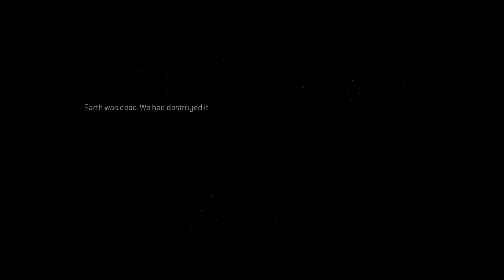Outriders (PS4) Technomancer Playthrough | Part 1 (No Commentary)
Part 1 of my ongoing Technomancer playthrough of Outriders on PlayStation 4.

Outriders is an online-only cooperative action role-playing third-person video game developed by People Can Fly and published by Square Enix. It was released on April 1, 2021, for PlayStation 4, PlayStation 5, Stadia, Windows, Xbox One, and Xbox Series X/S. The game received mixed reviews from critics, with praise towards the gameplay, customization, and visuals, but criticism for the story and characters. While the game reached over 3.5 million players by May 2021, it's unclear if it was a commercial success because of Square Enix and People Can Fly releasing different statements on the game's commercial performance. Square Enix External Studios worked with People Can Fly for the development.

Players can use different weapons such as shotguns and assault rifles to defeat enemies, and firearms can be customized with weapon mods. Players can hide behind cover to shield themselves from enemy attacks, though health will only regenerate if the player manages to hurt or kill enemies. Players combat monstrous animals, human, and humanoid enemies. As the player progresses, the world level (the game's equivalent to gameplay difficulty) will increase. If the world level is high, it is more likely for the player to get high-end loot from defeated enemies. Players can equip armors that offer protection against incoming damage, with each class having their own unique armor sets to collect.